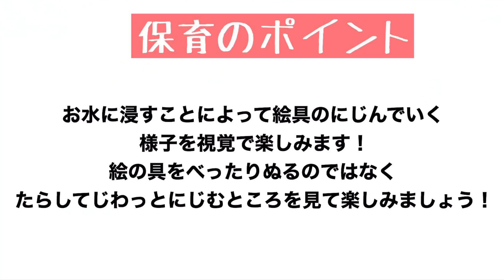【幼稚園・保育園】にじみ絵がキレイ！８月ぷかぷかゆらゆらクラゲちゃん絵画・製作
８月の海は要注意！くらげが出現するよ♪

◼️チョキペタ幼稚園